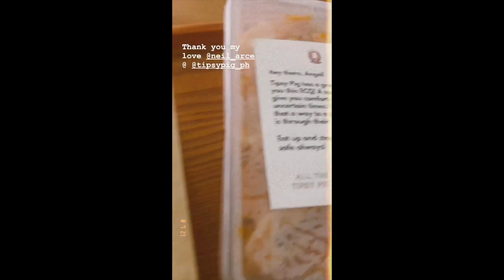OMG ANGEL LOCSIN AND NIEL ARCE IKINASAL NA KAYA PALA NAGSAMA NA CLA//